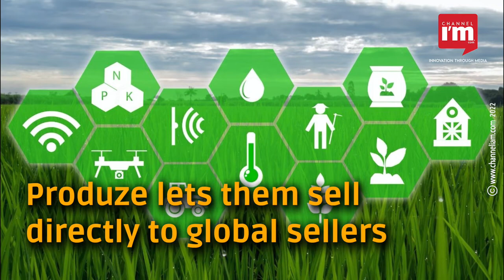Agritech startup Produze raises $2.6 million from Accel, All in Capital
Agritech startup 'Produze' raised $2.6 Mn in seed funding
The funding round was led by venture capital firms Accel and All in Capital
It will be used to strengthen the firm's tech team
Also, to build distribution capacities, and expand procurement sources
Mathew and Gaurav Agarwal launched Produze in 2022
It is a B2B platform for agricultural producers
It houses farmers, processors, and packing houses
Through Produze, they can sell directly to global sellers
The company aims to serve a market worth $143 bn